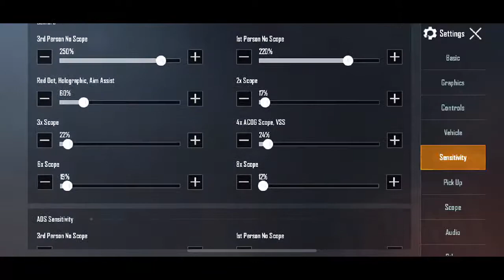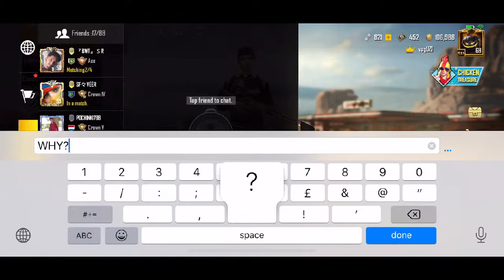LETS PLAY!! | TAPA TAP | ROAD TO 100 SUBS | PUBG MOBILE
Name : Uzair Ahmed
IGN : UZI
Device : iPhone XR